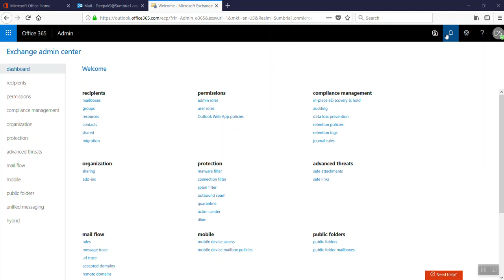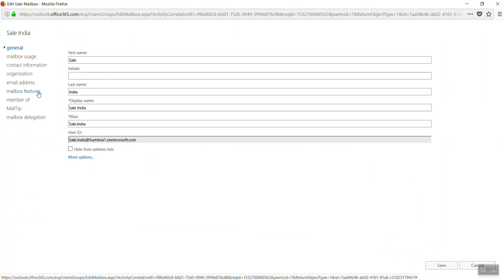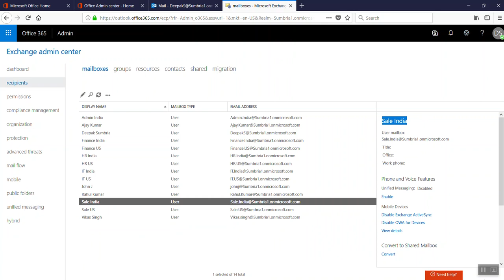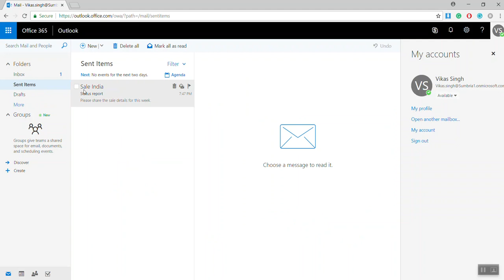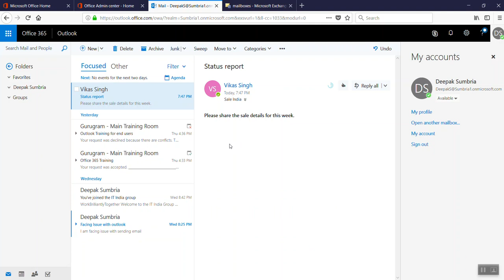04 configure email forwarding in exchange online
How to  configure email forwarding in exchange online?
Forward email to another email account